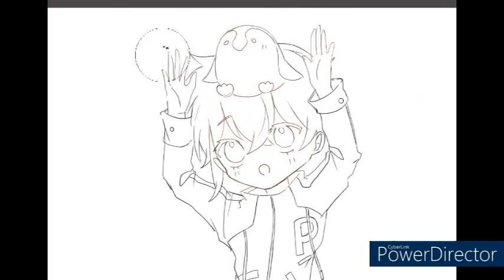阿茵的電繪時光64 |綠園遊827班級吉祥物義賣物（貼紙、鑰匙圈）設計：企鵝及企油part2之企油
學校一年一度的綠園遊又到了！因為去年727的吉祥物貼紙義賣的還不錯，今年我們（827）就加碼製作，除了貼紙外，又製作了鑰匙圈。目前因還在設計的階段，還不是看到貼紙跟鑰匙圈的成品，所以我就用p圖的方式，做了一些示意圖，上星期大家看過可愛的企鵝，還沒有看的請看上一支影片，這禮拜大家可以看到帥氣的企油囉！
我們下次見☺